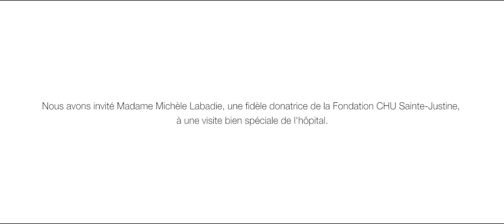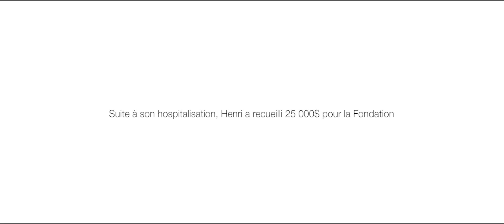Visite unique à Sainte-Justine!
Afin de remercier ses donateurs, la Fondation CHU Sainte-Justine a proposé à une donatrice une visite privilégiée du centre hospitalier. Voyez à travers les yeux de Mme Labadie et de son guide, Henri âgé de 13 ans, ce que la générosité des donateurs permet d'accomplir!